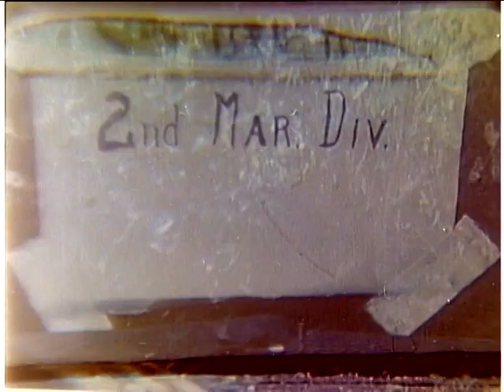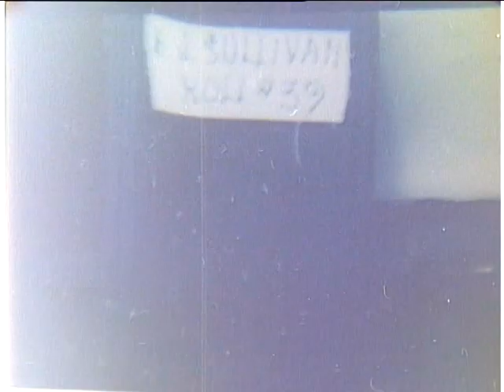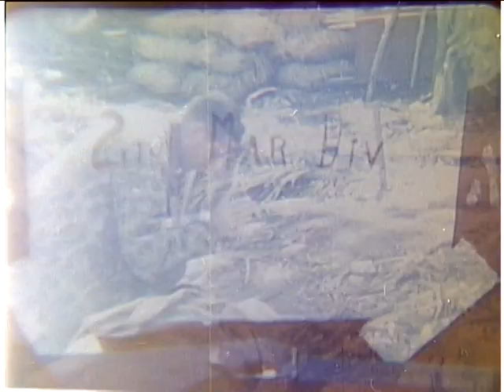2nd Mar. Div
2nd Mar. Div - National Archives and Records Administration   - Local Identifier 127.R.217 - Uncataloged footage from the National Archives.  DVD copied by IASL Master Scanner Timothy Vollmer.